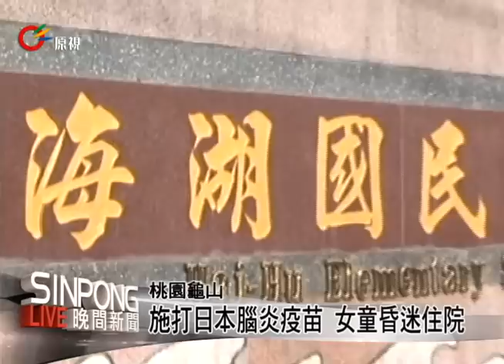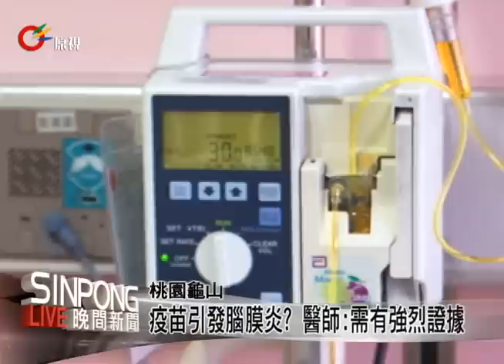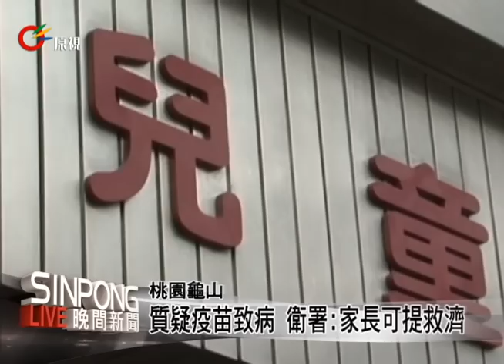打疫苗後昏迷 阿美女童診出腦膜炎 20130204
【Ali Nakaisulan/Mayaw】

一張床上擺著最愛的娃娃，女童就躺在旁邊，但是只能看著沒有力氣可以拿起來玩，現在正值學校放寒假，女童無法跟同學一樣活蹦亂跳到處遊玩。

阿美族女童在去(2012)年12/27號施打日本腦炎疫苗，回家之後食不下嚥沒有活力，家長先帶女童到小診所就醫，醫生說是感冒扁桃腺發炎，吃藥之後越來越嚴重，12/29號那天昏迷一動也不動，送急診住院三個星期多，院方說是肺炎鏈球菌，才導致女童有這些病狀，不過轉到普通病房之後，告知家長說女童是腦膜炎，家長表示女童從施打疫苗到現在已經快兩個月，病情雖然好轉，也已經在做復健，但對於女兒病情到底是甚麼原因引起的，都不清楚。

目前院方不做任何回應，家長一臉無奈，對於醫療方面的知識不是很清楚，有醫師說是不是因為疫苗所引起的很難認定，但是不排除跟施打疫苗有關，因為還是會有人體質特別就會引起感染。

施打日本腦炎疫苗是政府的政策，行政院衛生署疾管局表示施打疫苗如果出現異狀或是像這位女童情況一樣，家長可以先跟施打疫苗的衛生局所來反應問題，協助提出預防接種傷害救濟申請到預防接種救濟委員會，進行作業。

家長懷疑是施打疫苗所造成，已經跟院方向提起病歷調查，衛生署疾管局則表示，將會積極瞭解女童是否與施打疫苗有關，以及是否接種後馬上出現症狀，如果是此情況，就可能和疫苗施打有關，若是經過一段時間才出現症狀，就應該考慮是否為其他因素所造成。